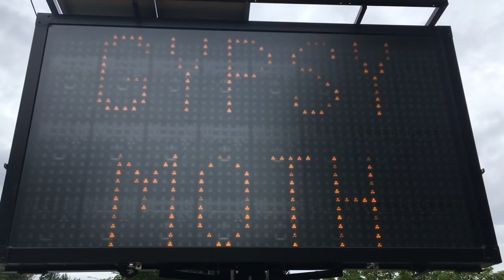Why my dog can't go outside. Gypsy Moth Spraying.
The area is being sprayed for Gypsy Moths. Pani likes to eat grass. My wife is freaking out. I try to lighten up the situation by becoming a Tattoo from Fantasy Island impersonator. (LOL)